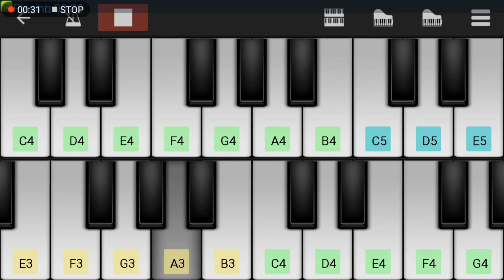Tutorial Part Intro : Terbanglah - Sekumpulan Orang Gila (SOG)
Assalamualaikum. Tutorial piano Intro lagu Terbanglah nyanyian Sekumpulan Orang Gila (SOG).